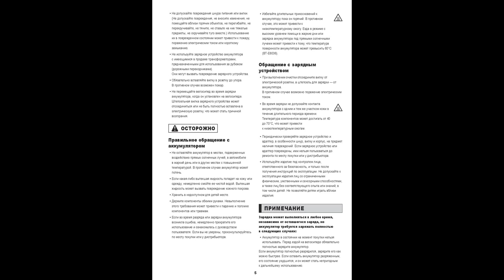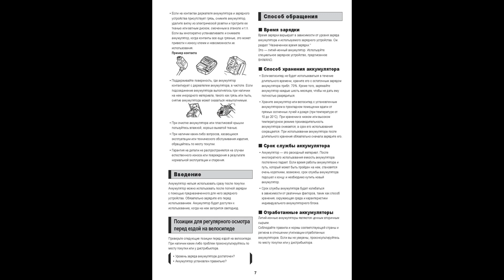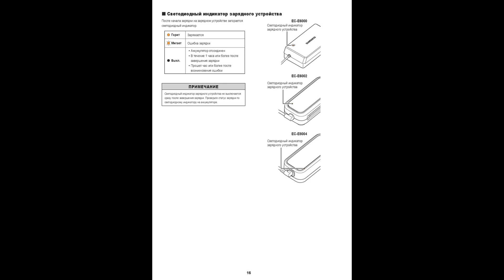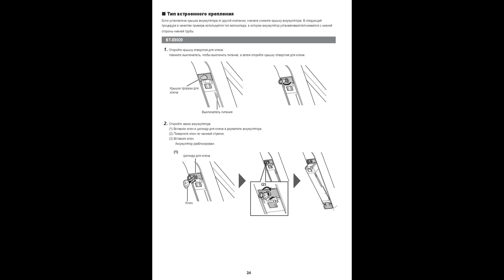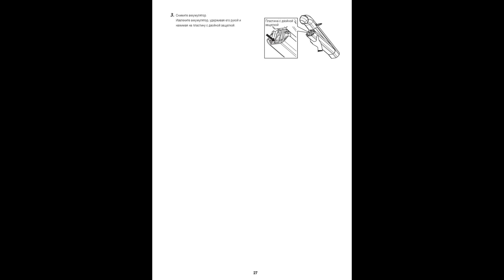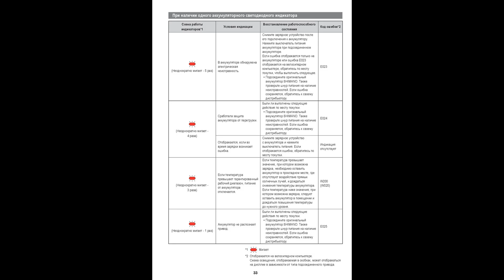Руководство пользователя по специальному аккумулятору и компонентам Shimano STEPS.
Руководство пользователя по специальному аккумулятору и компонентам Shimano STEPS. User manual for a special battery and components Shimano Steps.